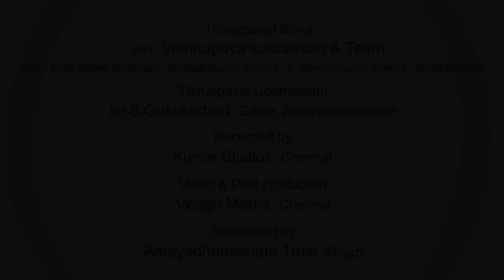Anganma Gnalathu |Thiruppavai | அங்கண்மா ஞாலத்து | திருப்பாவை | பாடலும் விளக்கமும்@Aalayadharisanam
திருப்பாவை பாடலும் விளக்கமும் - Thiruppavai - Paadalum Vilakamum - Sri.S.GOKULACHARI - Smt.VISHNUPRIYA SUDHARSAN  @Aalayadharisanam

“Copyright @ Aalayadharisanam 2022. Any reproduction or illegal distribution of the content in any form will result in immediate action against the person concerned.”